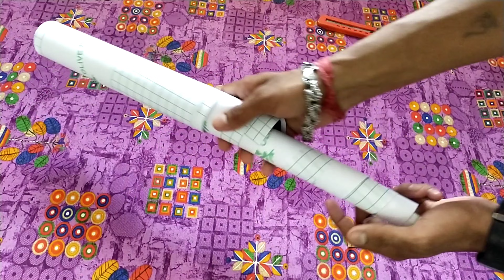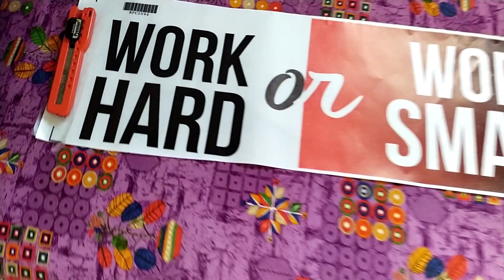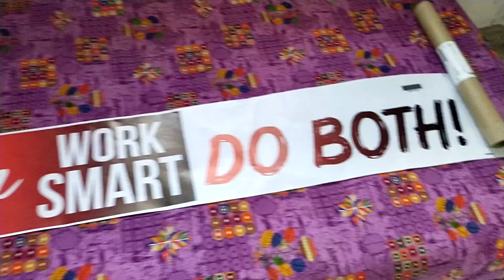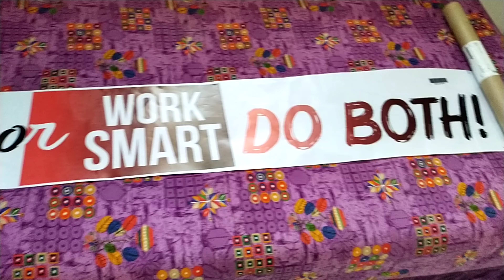Smart Work vs Hard Work | By Mr Nikhil Raj | Work Hard Or Work Smart Do Both.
हमको पता है आप लाइक कमेंट नहीं करेंगे लेकिन हमको यह भी पता है आप के दिमाग में हम चल रहे हैं।। कहां थे कहां तक पहुंचे हैं और अभी मंजिल बाकी है पहुंचने के लिए,, मेरा सफर कभी खत्म नहीं होगा।। हम चलते रहेंगे चलते रहेंगे चलते रहेंगे।। 🛣️🛣️🏍️🚘🚖✈️🛫🛬🛩️⛵🛶🚁🚤🏠🏘️🏡🛣️🛤️